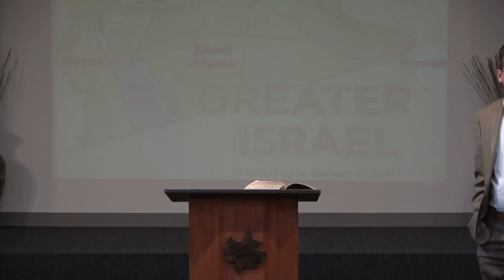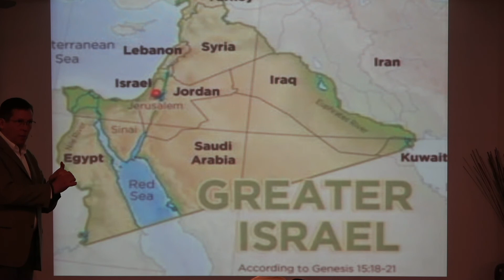Genesis 15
Sermon on Genesis 15 at Calvary Chapel Jackson with Pastor Trent Allen